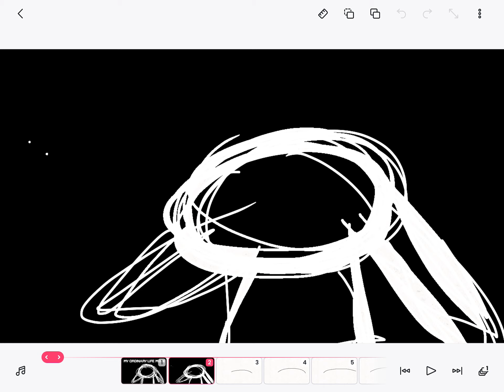My ordinary life meme || POLO PUPPYHOOD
I’m too lazy to write the script and I’ll do it tomorrow